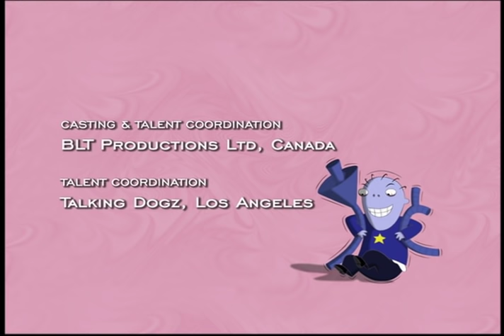Keith & Mommy Boy - The Cramp Twins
When Agent X offers Mrs. Cramp a job, Mr. Cramp and Wayne are both shocked and upset. Wayne says mothers aren’t supposed to work, but Lucien stands up for his mother and consequently ends up forced to take on all her duties. Mrs. Cramp thanks him for his support, but taking on his mother’s role is a lot more demanding than Lucien realised. Mr. Cramp and Wayne are practically incapable of getting dressed without maternal intervention. Even Miss Hissy feels sorry for Lucien. Wayne meanwhile has cut a hole in his ceiling so he can use his bed as a mosh pit without banging his head. When Mr. Cramp joins in, Wayne encourages him to buy a trampoline, which they put in the dining room, cutting a hole in that ceiling too. Even with the help of Miss Hissy’s discipline stick, Lucien can’t keep Wayne in line, but luckily Mrs. Cramp’s job is not what she hoped for and she quits just in time to sort them all out again.